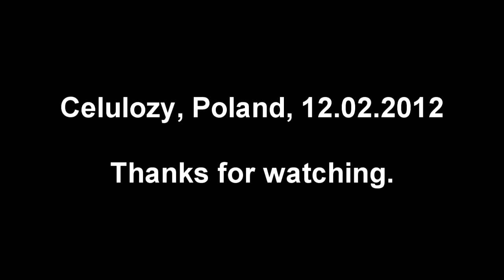FPV Celulozy flying wing gopro onboard 12.02.2012 flight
NTM 35-42 motor 1250kv
8x6 APC prop
2x 4s 3000mAh zippy lipos
K-force 100A ESC
Chainlink LRS
Gopro HD onboard